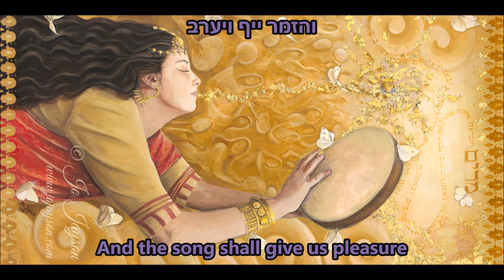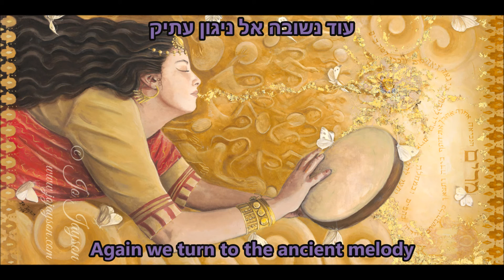Niggun Atik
Art by Jo Jayson